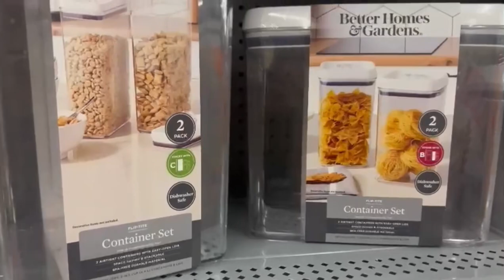Walmart Christmas Decoration | Come Shop With Me | Walmart Christmas 2023 | Xmas | Nadia’s Vlog’s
Welcome to Nadias Kitchen & Vlogs USA, in this channel we will be showing you guys different types of food recipes, from Indian food, Pakistani food, American food and so much more! We will also be vlogging different content for you out in California and different locations in California